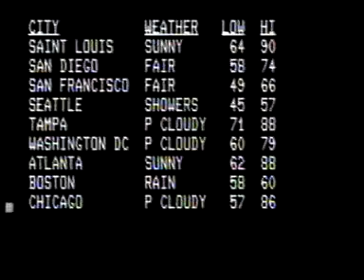Satellite Local Forecast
Forecast for national cities aired on The Weather Channel in 1989 during a period in which the cable system's Weatherstar 3000 was malfunctioning. When the units were not operating properly, cable viewers would receive this national feed. The music is "Cool Winds" by Mark O'Connor. All copyrights acknowledged to respective holders.